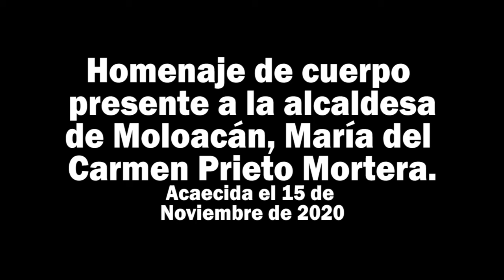HOMENAJE A ALCALDESA DE MOLOACÁN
María del Carmen Prieto Mortera, la alcaldesa suplente que asumió el poder en el municipio de Moloacán, tras el fallecimiento de la presidente municipal, Victoria Rasgado Pérez, también falleció como consecuencia de la COVID-19, se confirmó esta mañana del domingo 15 de noviembre.
Este lunes le realizaron un homenaje de cuerpo presente, donde amigos, compañeros y su familia, le dieron el último adiós.